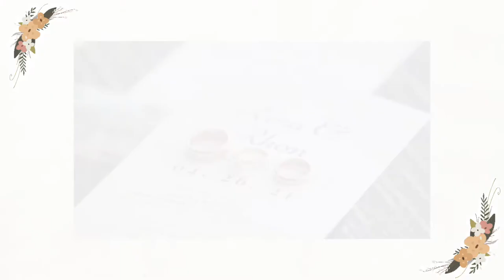INC WEDDING PHOTO SLIDESHOW | RHON & RINA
Hello. We're Rina and Rhon of RR26 Adventures. We do food, travel, lifestyle and entertainment vlogs.

In celebration of our first Wedding Anniversary, we decided to share with you our photo slideshow. 🥰

Thank you so much @WhatRinaLoves for making this video 💖

FREQUENTLY ASKED QUESTIONS:
► CAMERA USED:
• Vivo S1 Pro (Rina's phone)
• Vivo Y69 (Rhon's phone)

► EDITING SOFTWARE:
• Kinemaster (Video Editor)
• PicsArt (Thumbnail)